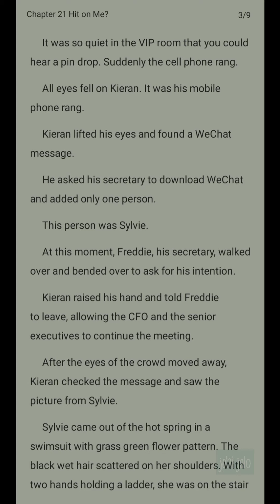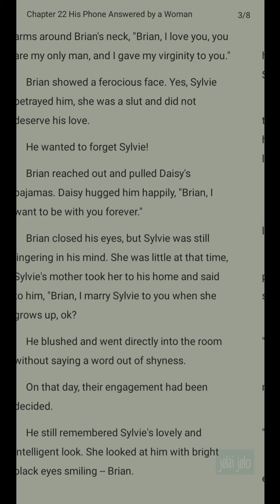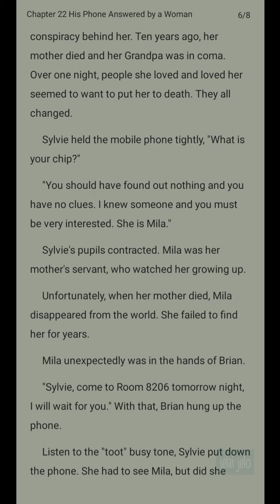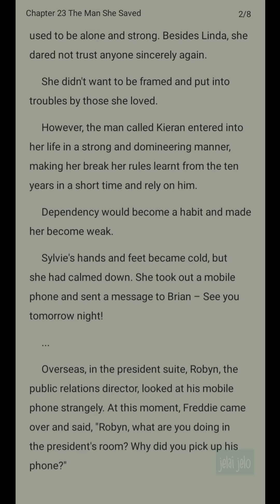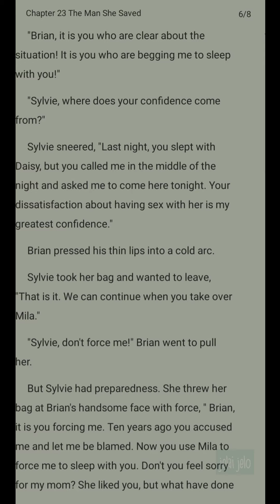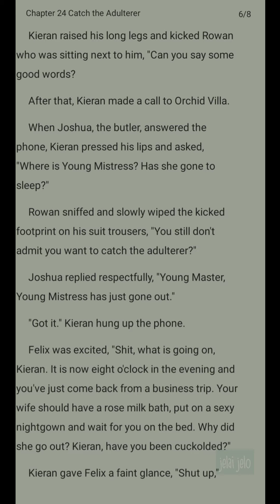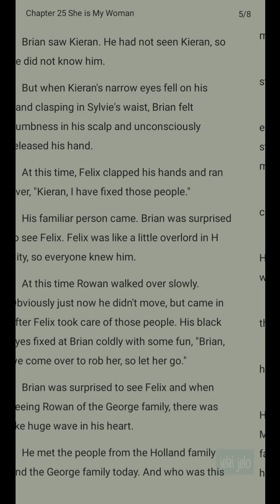Kieran's Beloved Wife (chapter 21-25)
Got interested in this story, the girl has skill to figth with interesting character you'll find it once you read.

For full chapters please read in this link

NovelSky..